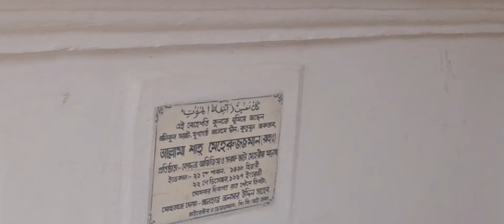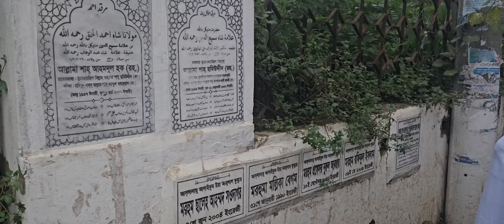রাঙ্গুনিয়ার ঐতিহ্যবাহী দ্বীনি প্রতিষ্ঠান আল জামিয়া মেহেরিয়া মাদ্রাসায় কিছু সময় শায়খে চরমোনাই।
মুফতি সৈয়দ মোহাম্মদ ফয়জুল করীম শায়খে চরমোনাই হাফিজাহুল্লাহ।